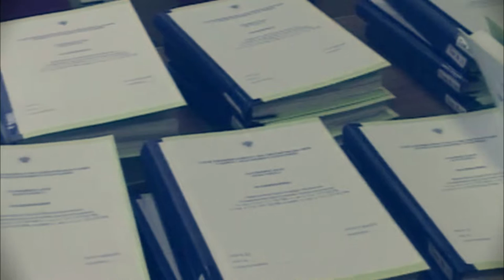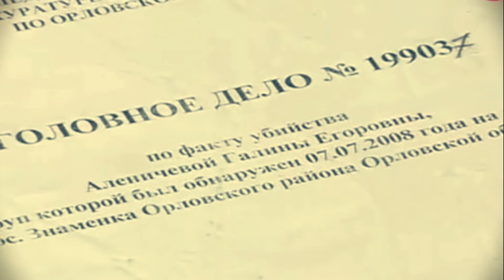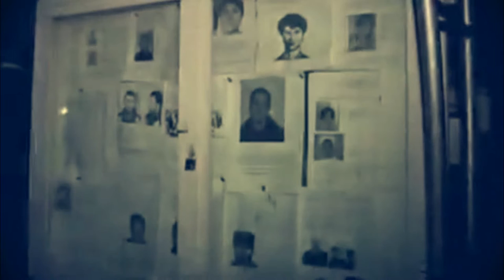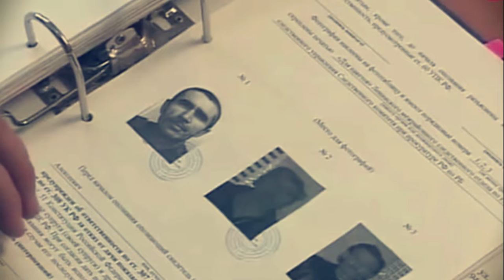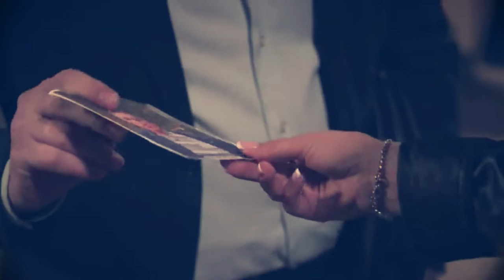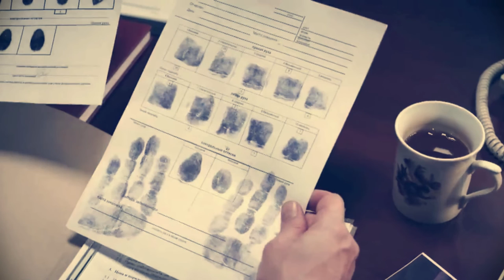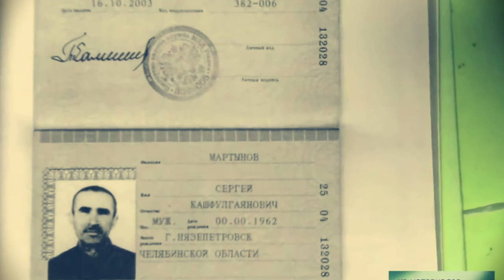9 BRUTAL MURDERS IN VORONEZH SHOCKED RUSSIA | Serial Killer Sergey Martynov | True Crime Stories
Sergey Martynov - Soviet and a Russian serial killer. in 1992 he was accused of first degree murder with abuse and torture. After his release he killed 8 more people. While he was wanted, he was considered one of the most dangerous criminals in Russia.